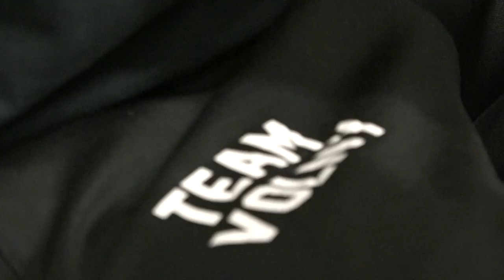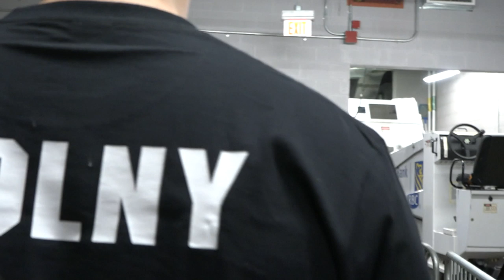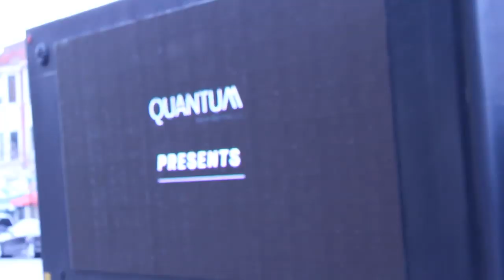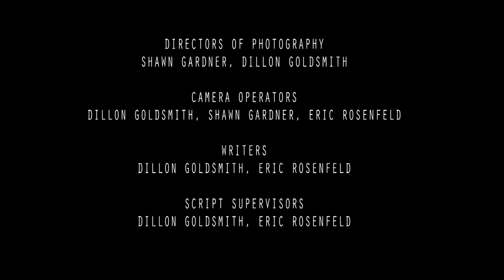PATRICE VOLNY: VICIOUS | Making A Champion | BOXING WORLD WEEKLY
VICIOUS: Making a Champion follows NABA and NABO middleweight champion Patrice Volny and the build-up to his fight against Nicolas Holcapfel. Using anecdotes from his family, trainer, promoter, and himself, it becomes clear that Volny has the potential to become Canada’s next big boxing superstar.